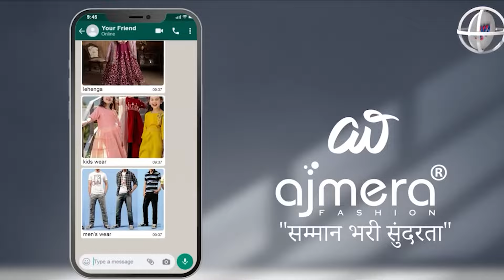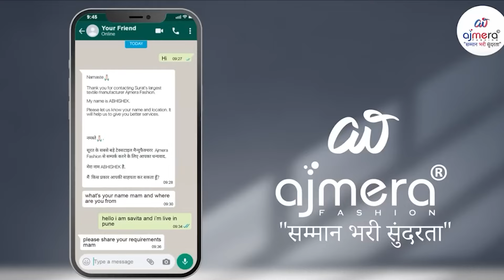तहलका मचाने वाला माल JIMMY CHOO साड़ियां। Wholesale Rate Me Best Saree | Biggest Saree Market Surat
Video Title: तहलका मचाने वाला माल JIMMY CHOO साड़ियां। Wholesale Rate Me Best Saree | Biggest Saree Market Surat
Ajmera Fashion Shorts: Your One-Stop Shop for Fashion in Surat
Welcome to Ajmera Fashion Shorts! We bring you the latest trends, styles, and insights from the vibrant world of fashion, directly from the heart of Surat's textile market - Ajmera Fashion Pvt. Ltd.

Get in touch:
Find us:
Ajmera Fashion Pvt. Ltd.: G-1, Ground Floor, Surana 101, Sahara Darwaja, Ring Road, Surat, Gujarat - 395002

नमस्ते दोस्तों!

इस वीडियो में हम सूरत के सबसे बड़े साड़ी बाजार में JIMMY CHOO फैब्रिक की बेहतरीन साड़ियों की दुनिया में उतरेंगे! देखिए कैसे यह मलेशियन डिजाइनर फैब्रिक भारतीय बाजार में तहलका मचा रहा है। आपको यहां अद्भुत कटवर्क, शानदार सिरोज़की वर्क और खूबसूरत कलर कॉम्बिनेशन वाली साड़ियां मिलेंगी जो आपकी दुकानदारी को एक अलग ही मुकाम पर ले जाएंगी।

इस वीडियो में आपको wholesale दरों पर जिम्मी चू फैब्रिक की साड़ियां खरीदने के टिप्स, मार्केट की जानकारी, और सबसे ज़रूरी, अपने बिज़नेस को आगे कैसे बढ़ाना है, ये भी पता चलेगा!

धन्यवाद!

Hello friends!

In this video, we dive into the world of the most stunning JIMMY CHOO fabric sarees at Surat's biggest saree market! Witness how this Malaysian designer fabric is taking the Indian market by storm. Discover incredible cutwork, stunning Siroziki work, and beautiful color combinations that will take your business to the next level.

This video will give you tips on buying JIMMY CHOO fabric sarees at wholesale prices, insights into the market, and most importantly, how to boost your business!